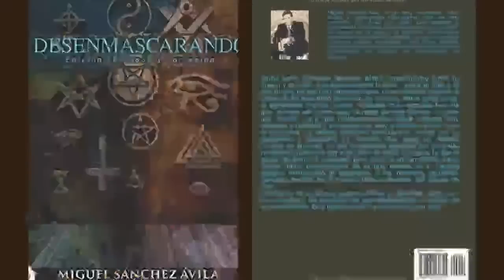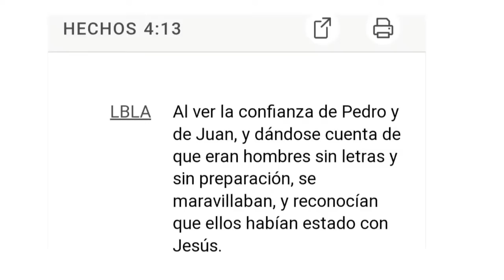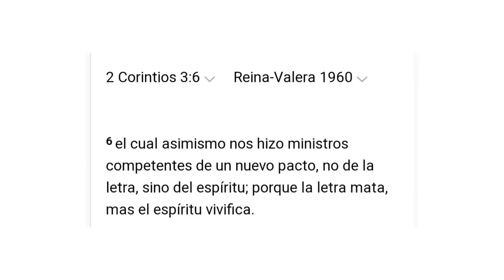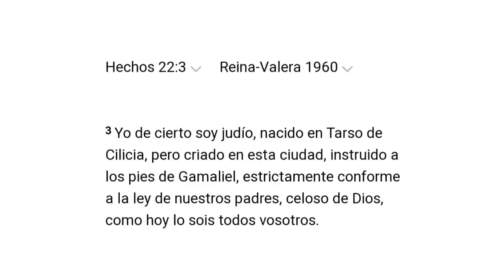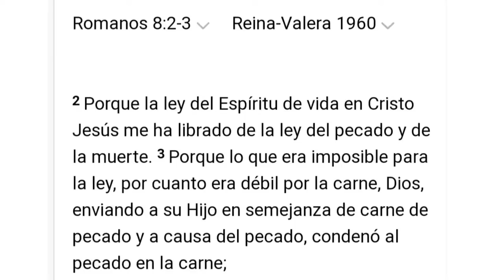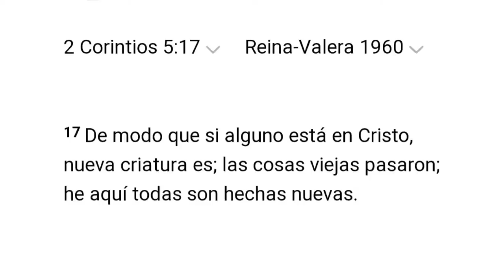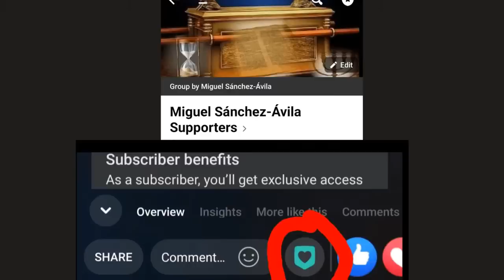En su contexto: ¿Qué quiere decir la Biblia con que "la mucha letra..." ya saben 😄👍🏻📖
En su contexto: ¿Qué quiere decir la Biblia con que "la mucha letra..."

"Y el que da semilla al que siembra, y pan al que come, proveerá y multiplicará vuestra sementera, y aumentará los frutos de vuestra justicia"

(2Corintios 9: 10)